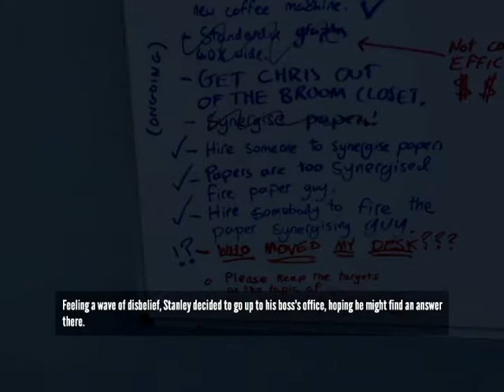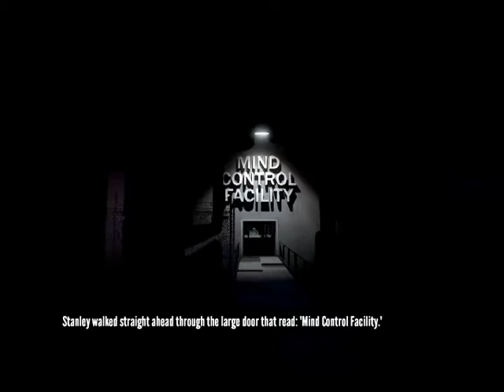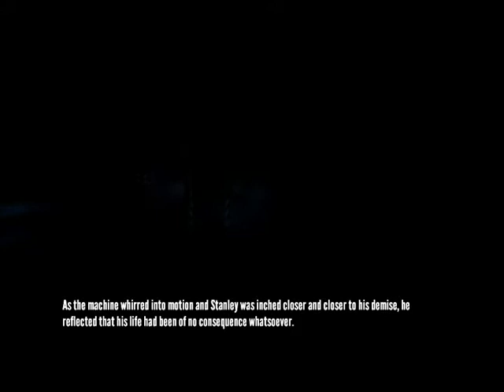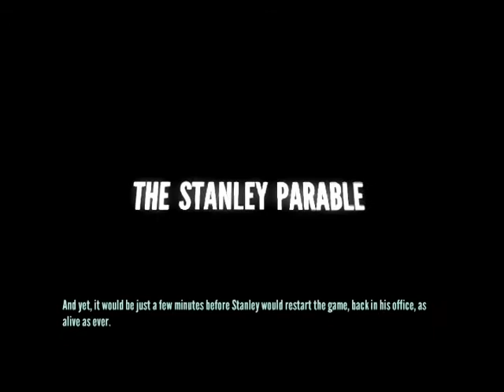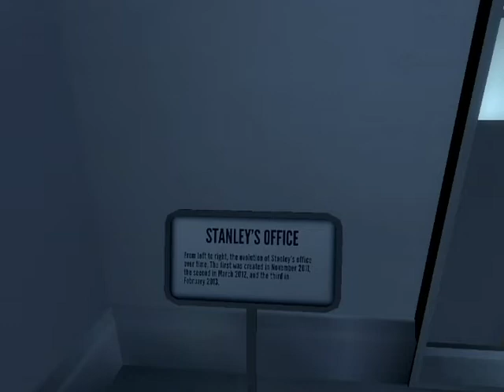Arurie "Plays" The Stanely Parable [Part 3]